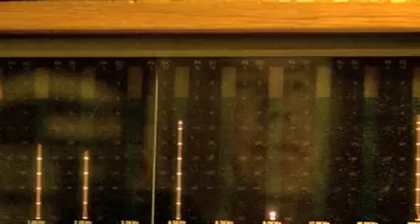DIMI DERO INC Unfair Enough